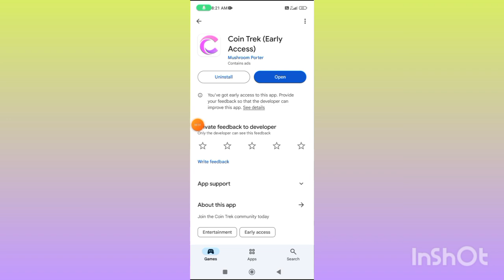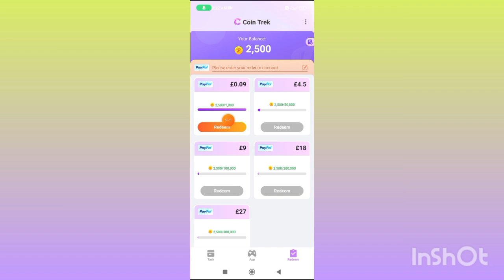Coin Trek App Real or Fake | Coin Trek App se paise kaise kamaye | Coin Trek App Full review